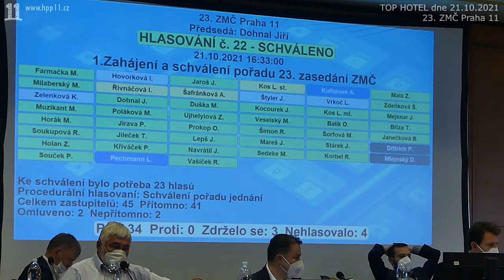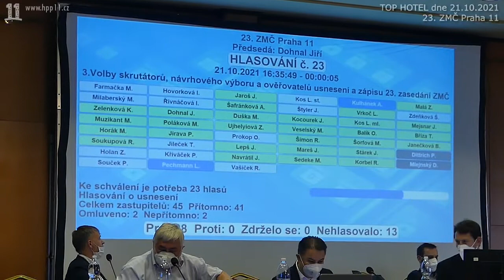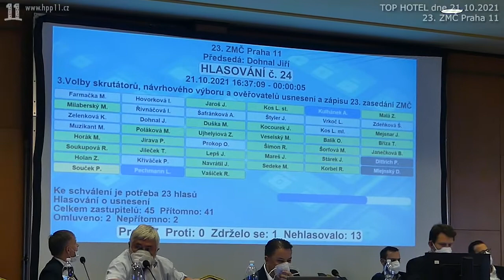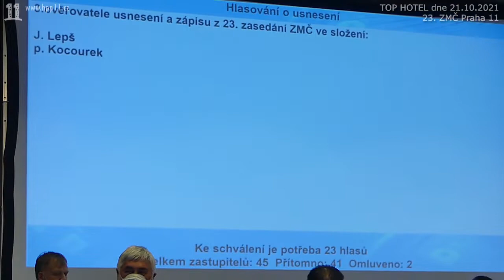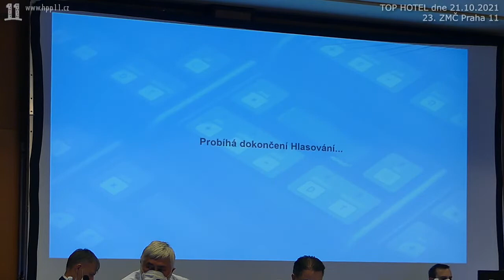22 ZMC 23